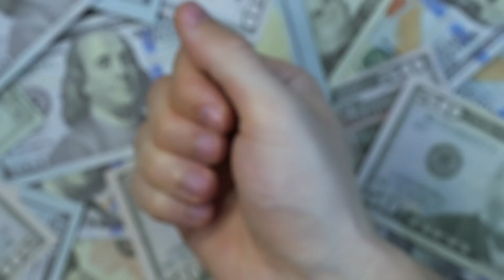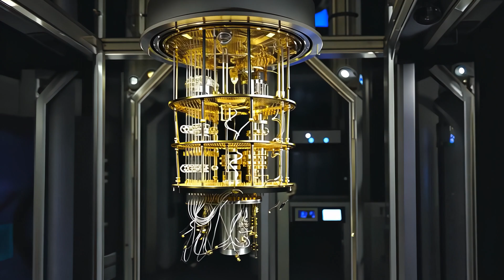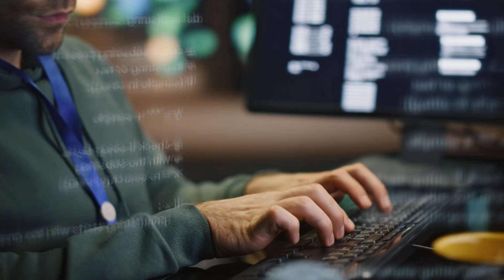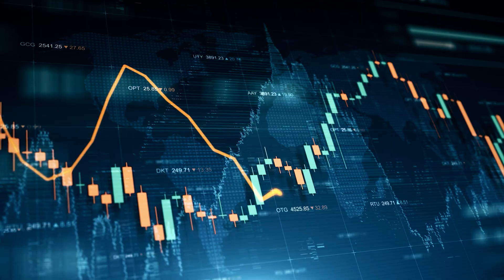Computer Quantistici: La Tecnologia che Cambierà il Mondo 🚀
I computer quantistici stanno rivoluzionando il mondo della tecnologia e della scienza. Ma come funzionano davvero?
Perché sono così potenti rispetto ai computer tradizionali?
E quali sono le loro applicazioni pratiche? In questo video ti spiegherò in modo chiaro e semplice cosa sono i computer quantistici, come funzionano i qubit, quali problemi possono risolvere e quali sfide devono ancora affrontare.
Scopri come questa tecnologia cambierà il futuro della crittografia, della medicina, dell'intelligenza artificiale e molto altro!